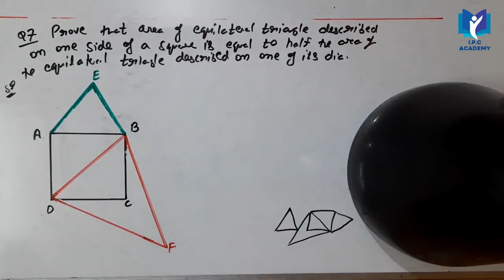Triangle | Class 10 | NCERT Solution | Ex - 6.4 Ques 7 | Chapter 6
Question 7.
Prove that the area of an equilateral triangle described on one side of a square is equal to half the area of the equilateral triangle described on one of its diagonals.